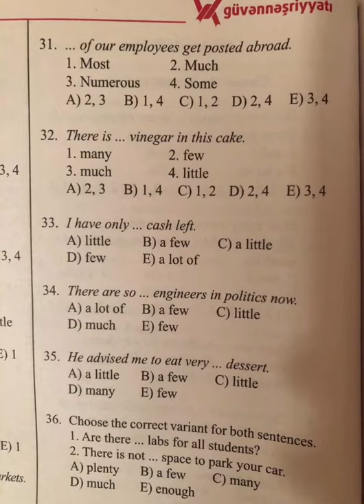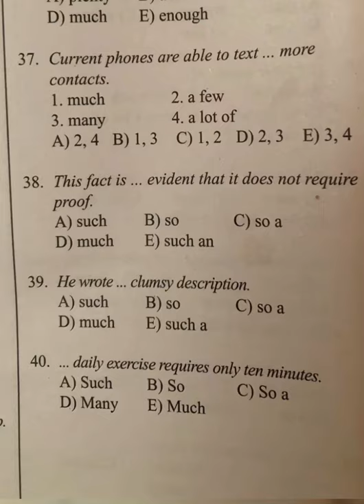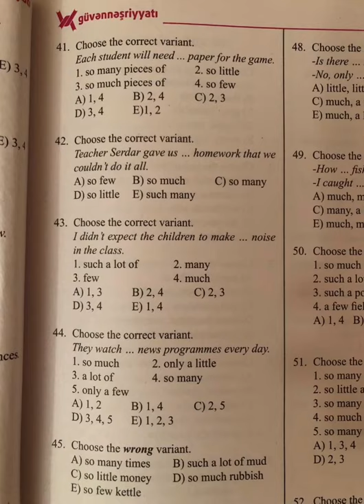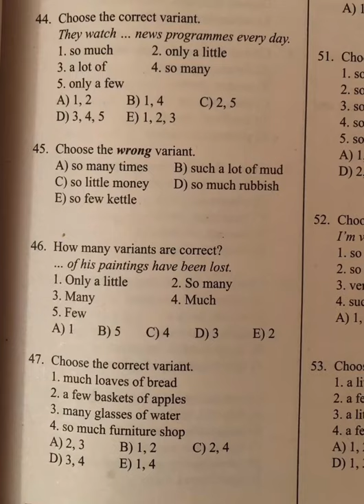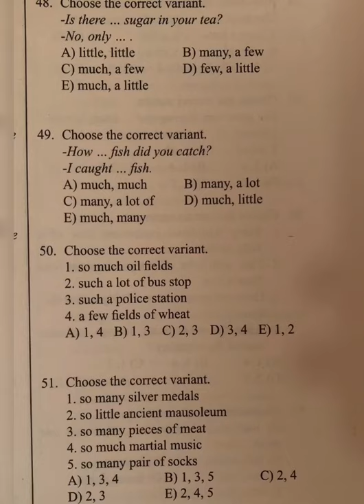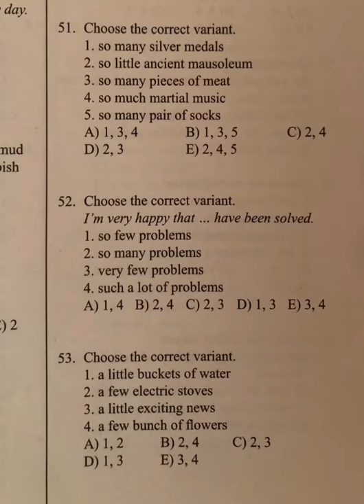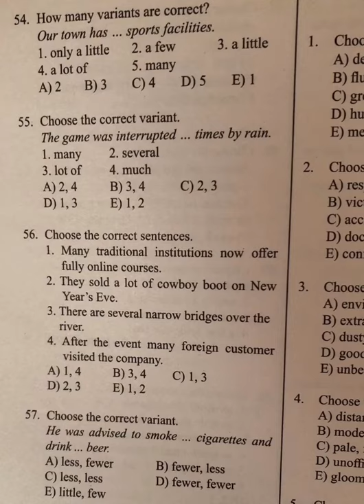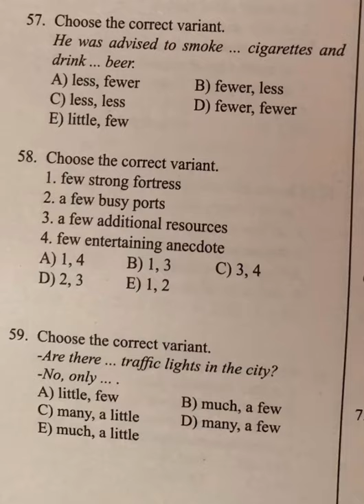Quantifiers 2 Güvən test bankı